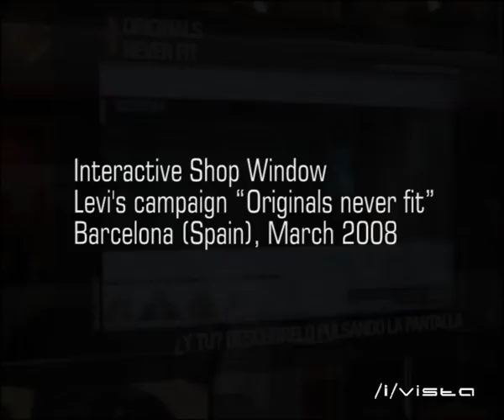Interactive Shop Window: Levi's campaign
Levi's incorporated an Interactive Shop Window from /i/vista in one of their stores in Barcelona for their campaign "The originals don't fit".